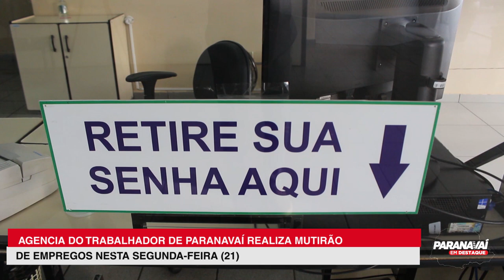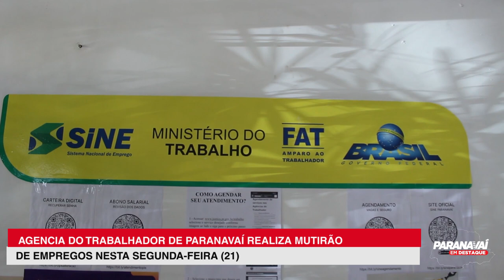Agencia do Trabalhador de Paranavaí realiza mutirão de empregos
O evento esta sendo realizado nesta segunda-feira (21), na agencia em Paranavaí.